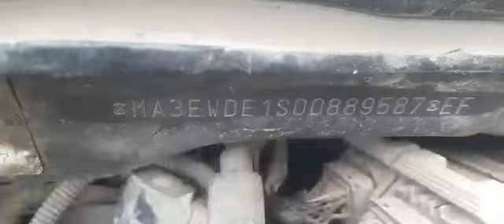2015 MARUTI Wagon R LXI Panvel